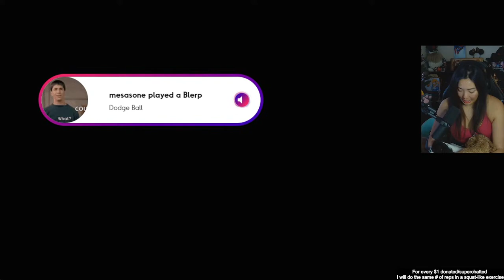Dragon's Dogma II First Time Playthrough Part 2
We are playing Dragon's Dogma II

Xray Girl
RPO Gwillim
Bradford, Ontario
L3Z 4G8
Canada